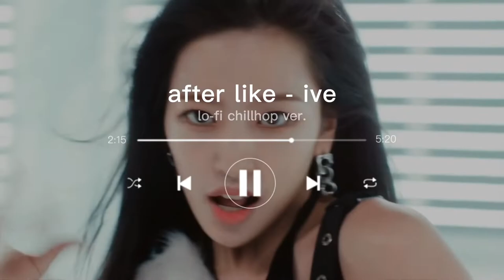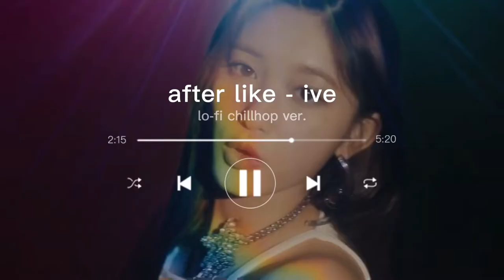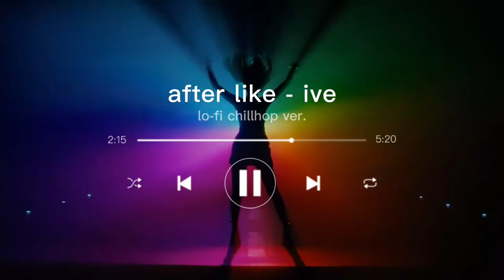after like - ive (아이브) lo-fi chillhop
-requested!
headphones recommended

i enjoyed this song a lot and the different colours in each set is so mesmorising especially when they come together at the bridge. idk why on tiktok it's associated with an m&m lady but i’m confused but it’s ok….what's not ok is queen lizzie not getting her own chorus, but we move i guess, they all ate anyway.

please remember to like and subscribe if you like what i make and want to keep up to date, and share if you know somebody else will too, i hope you enjoyed this, thanks for listening and have a wonderful rest of your day/night :D